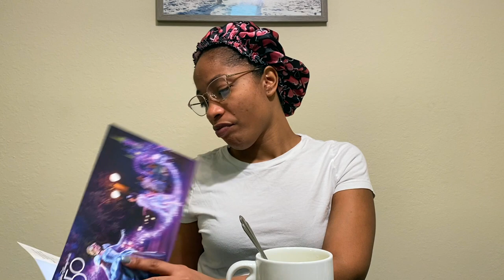Woke up feeling nauseous... morning sickness?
Do you feel like you're always sick in the morning? Well, that may be symptomatic of morning sickness. Morning sickness is a common pregnancy complication, and it can make everyday activities difficult.

If you're experiencing nausea and vomiting, it's important to talk to your doctor. They can help you to determine the cause and recommend the best treatment for you. Stay cool, hydrated and comfortable during this time – and know that you're not alone!

🎬 SUGGESTED VIDEOS:

⭐ Come Hygiene Shopping With Me At Walmart | My Must Have Products To Staying Fresh All Day + Haul.